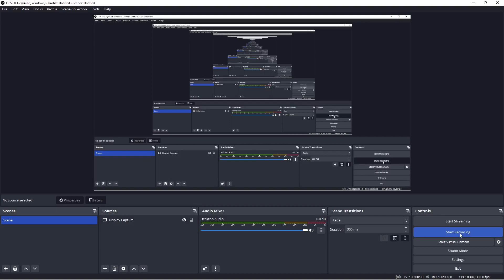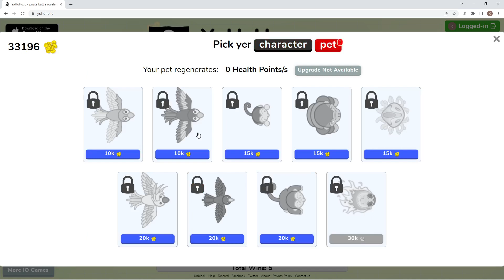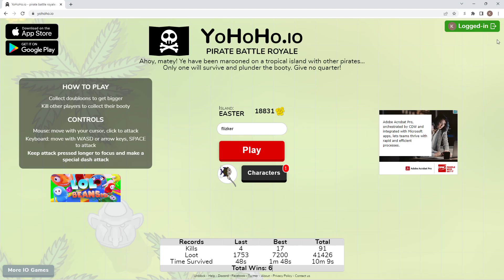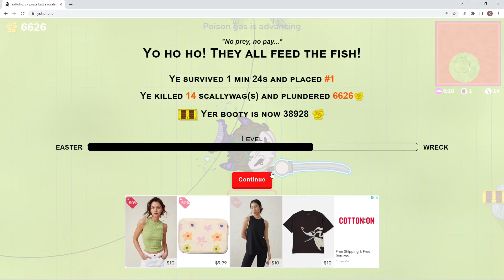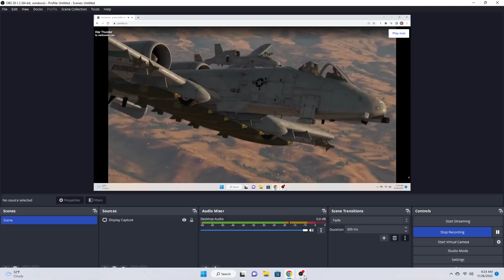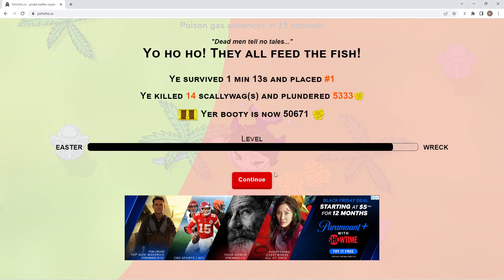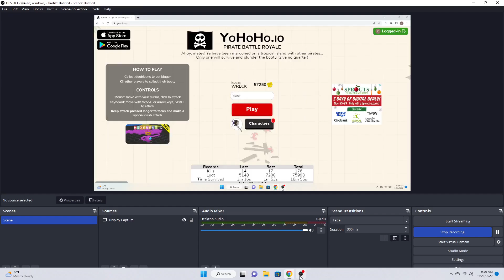Yohoho.io - We reached Wreck Island - Episode 2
there is a lot of people at the end (of every match/game) in the storm or camping